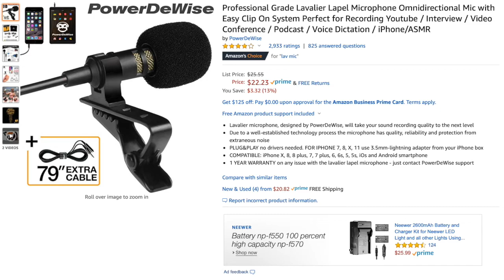Use the Force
Trying out a new magnetic GoPro mount on my wing.  Probably wouldn't advise using one as they are very rough on the wing fabric.  Also, trying out new Hero 8 with mic adaptor and lapel mic(until they release the GoPro Media Mod)